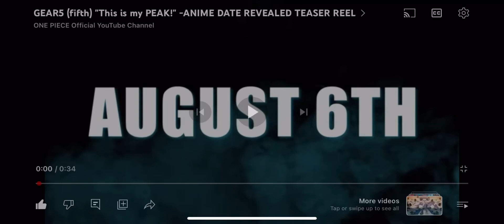Gear 5 Luffy official teaser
guys it is me efan jody pradipta, i will  every day in Febuary 2024
3 live streaming and 2 premier and then so wait for channel efan jody pradipta and steven kurnia jaya gaming

1. live streaming 10:00 - 11:30 AM = 1 hour 30 minutes
2. live streaming 16:00 - 17:00 PM = 1 hour
3. live streaming 21:00 - 22:30 PM = 1 hour 30 minutes
total in live streaming everyday for morning. afternoon and night = 3 hours

1. premier 14:00 PM or 15:00 PM
2. premier 19:00 PM or 20:00 PM